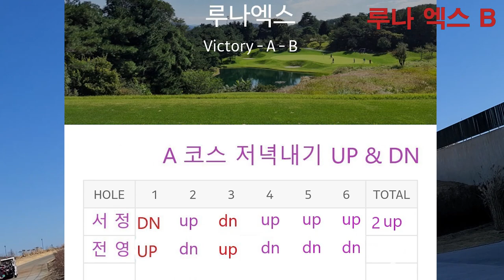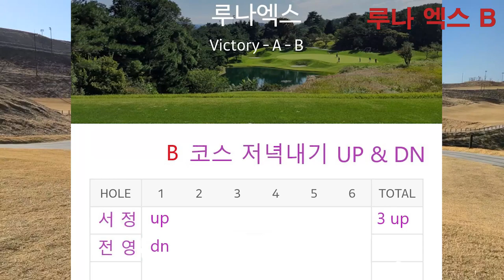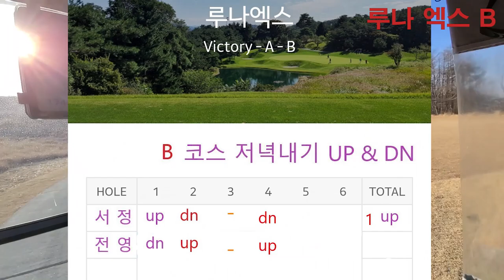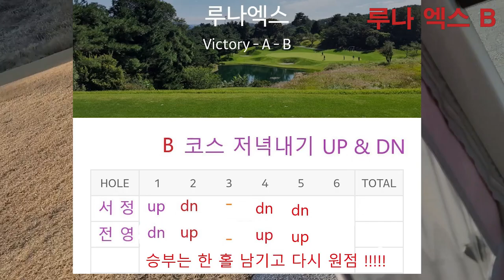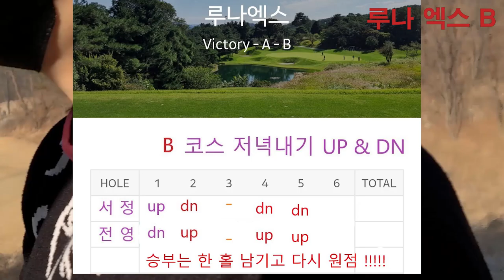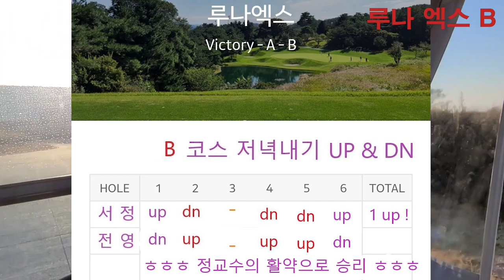루나엑스 B 코스 -서 정 VS 전 영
역시 업앤 다운 방식을 마지막 홀까지 승부를 알 수 없게 만듭니다.
마지막 홀에서 정교수의 눈부신 활약으로 승리 !
그 전에 눈부시게 따라오신 전언니 영누님 대단 하십니다.